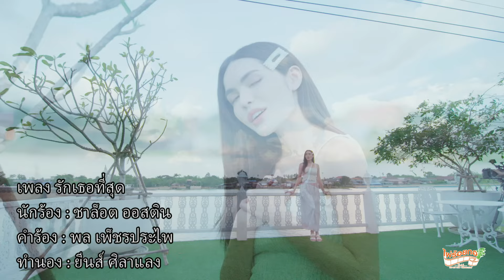รักเธอที่สุด : ชาล็อต ออสติน (Official MV)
ศิลปิน : ชาล็อต ออสติน
คำร้อง : พล เพ็ชรประไพ
ทำนอง : ยีนส์ ศิลาแลง
เรียบเรียงประสานเสียง : เอิร์ท อภิเดช ศิลาแลงสตูดิโอ
โปรดิวเซอร์ : ศิลาแลง อาจสำลี
ห้องบันทึกเสียง : ศิลาแลงสตูดิโอ&Masterstudio
บริษัท ไผ่ร้อยกอโปรดักชั่น จำกัด

จากวัน ที่เธอ กับฉัน
ได้รักผูกพัน ยิ่งนาน ยิ่งมั่นใจ
ห่างกัน ไม่เคย จางหาย
ทุกลมหายใจ ยังมีเธอ เคียงข้างกัน

เหมือนแสงไฟคอยนำทาง
เหมือนสายลมเย็นข้างกาย
ทำให้ฉัน สุขใจ ได้เสมอ

จะรัก แต่เธอ แต่เธอ คิดถึง แต่เธอ ทุกวัน
หมดทั้งใจฉัน ต้องการแค่เพียงเธอ
จะรัก แต่เธอ แต่เธอ รักเธอหมดใจรู้ไหม
คือตลอดไป คือเธอ คนเดียว

เมื่อเรา ต่างคน ก็รัก
ฉันยังแน่นหนัก แค่มีเธอ เคียงข้างกัน

คือตลอดไป คือเธอ คนเดียว…ฮู้ววว
(คือตลอดไป รักเธอ คนเดียว)